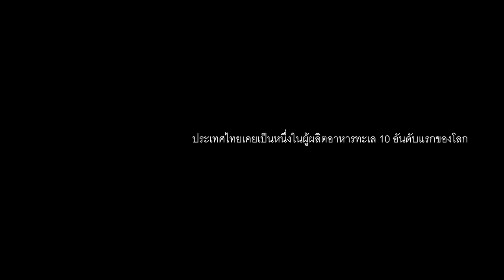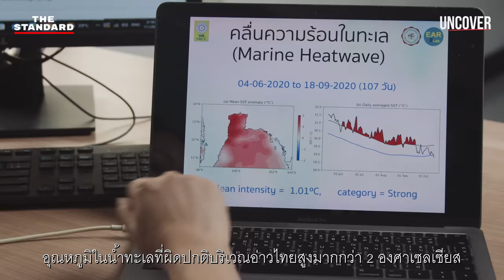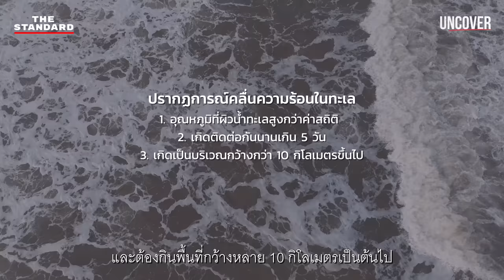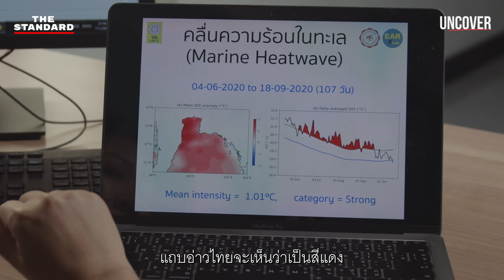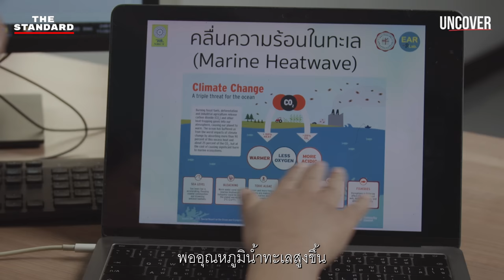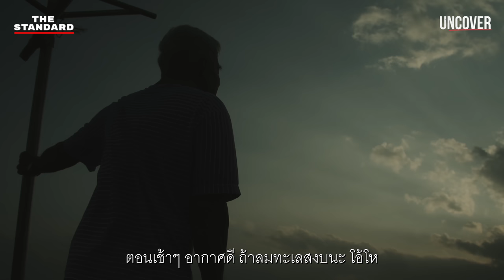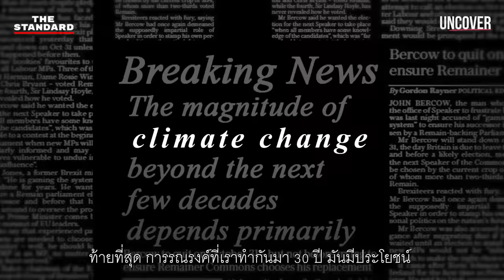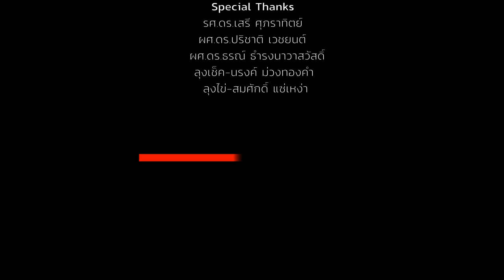ทำไมทะเลไทยใกล้ตาย อาชีพประมงพื้นบ้านใกล้สูญพันธุ์ | UNCOVER: Our House is on Fire #2 | THE STANDARD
ในบรรดามหาสมุทรที่ปกคลุมพื้นที่กว่า 70% ของโลก ทะเลไทยถูกจัดอันดับให้เป็นแหล่งสัตว์น้ำที่อุดมสมบูรณ์มากที่สุดแห่งหนึ่ง และผลักดันให้เราขึ้นแท่นเป็นผู้ส่งออกผลิตภัณฑ์ทางทะเลรายใหญ่ติดอันดับ 1 ใน 10 ของโลกต่อเนื่องกันหลายสิบปี แต่ปัจจุบันทุกอย่างกำลังเปลี่ยนไป

ทะเลที่เคยหล่อเลี้ยงชาวประมงจากรุ่นสู่รุ่น และทำให้คนไทยกว่า 66 ล้านชีวิตได้ลิ้มรสอาหารทะเลแสนอร่อย กำลังเริ่มนับถอยหลังเข้าสู่หายนะ เมื่ออุณหภูมิโลกที่เพิ่มสูงขึ้นเรื่อยๆ ทำให้ทะเลกักเก็บความร้อนเอาไว้มากจนเกือบใกล้ถึงขีดจำกัด และส่งสัญญาณบอกพวกเราผ่านปรากฏการณ์คลื่นความร้อนในทะเล ปะการังฟอกขาว ตลอดจนปริมาณสัตว์น้ำที่ลดลงอย่างเห็นได้ชัด นี่คือลมหายใจเฮือกสุดท้ายของมหาสมุทรที่นักวิทยาศาสตร์ค้นพบและชาวประมงสัมผัสได้

Our House is on Fire สารคดีเชิงข่าวที่จะพาไปทำความเข้าใจว่า การเปลี่ยนแปลงสภาพภูมิอากาศกำลังทำให้ดาวเคราะห์สีฟ้าที่เราเรียกว่า ‘โลก’ ลุกเป็นไฟได้อย่างไร และประเทศไทย ซึ่งถูกจัดให้เป็นประเทศมีความเสี่ยงสูงที่สุดอันดับ 9 ของโลก ต้องเผชิญอะไรบ้าง หากเรายังไม่เริ่มวางแผนช่วยกันดับไฟในบ้านของเราตั้งแต่วันนี้

น้ำท่วมกรุงเทพฯ สัญญาณเตือนจากโลก